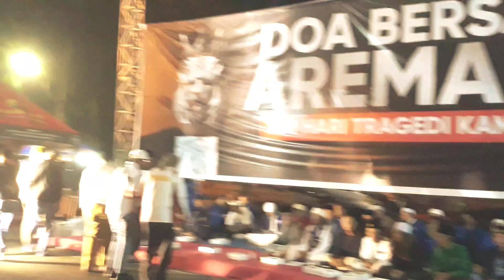[ 100 Hari ] Kaget‼️Dahlan Iskan dan IGK Manila Hadiri Doa Bersama 100 Hari Tragedi Kanjuruhan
[ 100 Hari ] Hadir Mantan Menteri dan Mantan Manager Timnas‼️Doa Bersama 100 Hari Tragedi Kanjuruhan

9 Januari 2023
Tepat 100 hari tragedy Kanjuruhan. Tragedi yg terjadi pada 1 oktober 2022 dan menelan 132 nyawa Aremania dan Aremanita merupakan sejarah kelam dalam sepakbola Indonesia dan nomer 2 di seluruh dunia. Pada peringatan 100 hari korban tragedi Kanjuruhan di adakan Do'a bersama oleh Aremania Aremanita se malang raya. Nampak hadir official tim Arema FC diantaranya Manager Wibie, Coach Javier Roca, Coach Felipe dan pemain seperti Abel Camara, Sergio, Gian Zola, Ikhfanul Alam, Rizky, dan Evan Dimas. Acara ini juga kedatangan tamu spesial mantan menteri BUMN Dahlan Iskan, mantan manager timnas Dr. I Gusti Kompyang IGK Manila, dan Kapolres Malang AKBP Putu Kholis. Tahlil dan doa dipimpin oleh KH. Romo Ahmad Soeroso.
Semoga arwah saudara2 kita yg telah gugur di tribun mendapatkan tempat terbaik di surganya Allah SWT, dan buat saudara2 kita Aremania yg masih berjuang mencari KEADILAN segera mendapatkan keadilan karena;
TIDAK ADA SEPAKBOLA SEHARGA 135 NYAWA
SALAM SATU JIWA...AREMA
USUT TUNTAS...TRAGEDI KANJURUHAN

info :
Acara ini disupport oleh Gajah Baru, Tagana, Malvocs, Pemuda Pancasila, Forkopimda, FKPPI, AK Arek Kepanjen, dan Aremania

Device :
Mi A3 ( Ambil Video/Foto )
Vlog Now Editor ( Edit Video )

Link Hoki :
s.id/ayasdomi

Catatan :
Buat kalian yang punya video unik, lucu, menarik dan informatif boleh hubungi kontak saya untuk di upload ke channel ini.

√ Bakuul ID
    • Bakuul Pulsa jawara pulsa murah
    • Bakuul HaPe tempat jual beli garansi resmi
    • Bakuul Helm berkualitas SNI
    • Katalog WA : 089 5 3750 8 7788

    • ( Gratis )